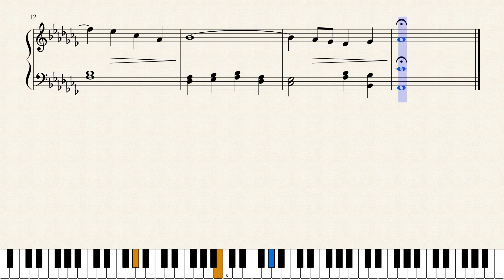Op.1606 そよ風の声_A Voice of a Gentle Breeze by Yohei Kato * 加藤 洋平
作品メモ
今朝もまたそよ風の声が聞こえて来る。

Memorandum
I can hear a voice of a gentle breeze this morning, too.